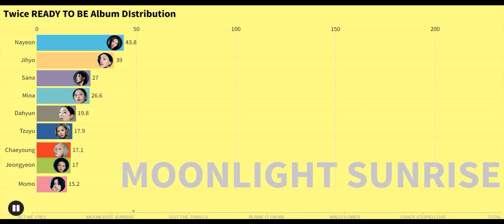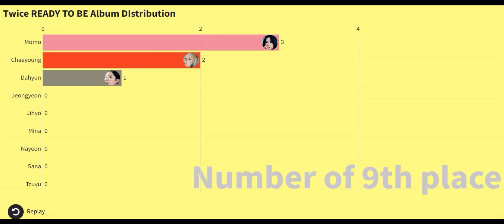Twice READY TO BE Album Distribution(SET ME FREE to CRAZY STUPID LOVE)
SET ME FREE(teban_ds)
MOONLIGHT SUNRISE(Kom26Music)
GOT THE THRILLS(Kom26Music)
BLAME IT ON ME(Kom26Music)
WALLFLOWER(Kom26Music)
CRAZY STUPID LOVE(teban_ds)